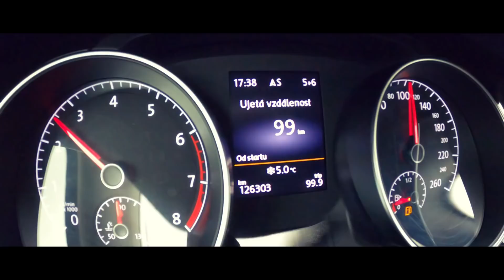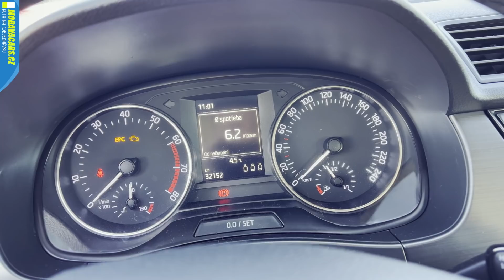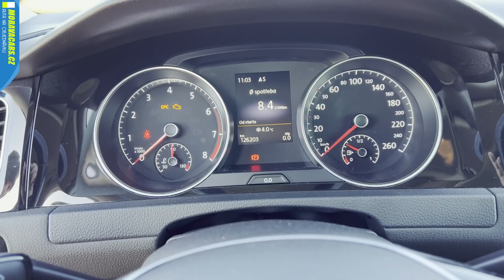O kolik se liší oficiální údaje o SPOTŘEBĚ motorů TSI / krátký kombinovaný test na 100 km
Video natočeno za pár hodin, ano jsou tam chybičky, ale snad Vás to na víkend potěší.

V PŘÍPADĚ ZÁJMU VOLEJTE NA NÍŽE UVEDENÉ ČÍSLO :

ONLINE PRODEJ vozidel, dovoz vozidel z D

V objednávkovém formuláři si naspecifikujete požadované ojeté auto, vyplníte kontaktní údaje, vypíšete Vaše požadavky na barvu, výbavu a stav vozidla včetně Vašeho možného rozpočtu a odešlete formulář. V případě možné realizace Vaší objednávky Vám toto potvrdíme obratem mailem, či po telefonu doladíme detaily a možnosti, co jsme schopni Vám sehnat. Poté už jen čekáte, nebo komunikujete pomocí Whatsapp aplikace pod číslem 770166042. Jasným důkazem naší práce jsou stovky prodejních videí na Youtube.

Výhody pro Vás ?

Nenutíme Vám nic, co je skladem, vždy vybíráme po celé Evropě auto přesně podle Vaší specifikace a finančního požadavku. Celý proces hledání s Vámi komunikujeme. Vždy už dopředu víte, co dostanete a nestane se, že by cena auta záhadně vyrostla o nečekané investice před předáním Vám. Auto Vám před vydáním řádně prohlédneme, v rámci předprodejního servisu vyměníme vše, co je akutní a nutné k provozu auta. Posléze se pro auto můžete zastavit u nás, nebo Vám jej dovezeme s veškerými doklady až k Vám domů.